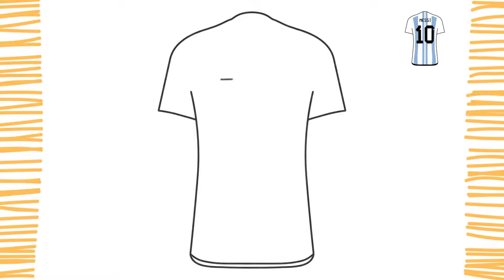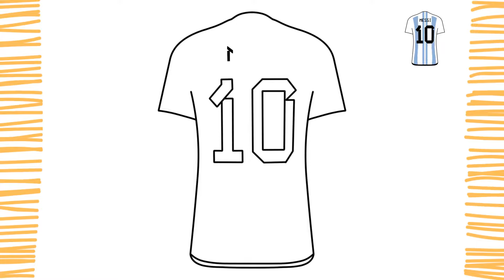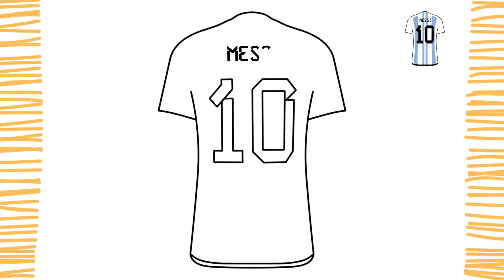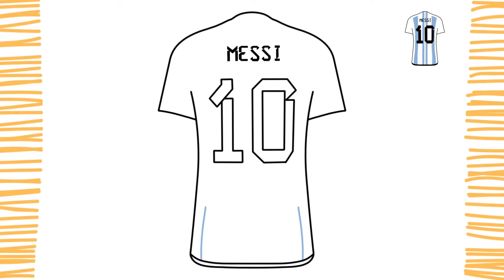Como Desenhar a CAMISETA DO MESSI I Copa 2022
Como Desenhar a CAMISETA DO MESSI 10 I Copa 2022 I Muito Fácil (PASSO A PASSO)

Pessoal, neste vídeo vou ensinar você a como desenhar a Camiseta do MESSI de forma fácil, simples e rápida.